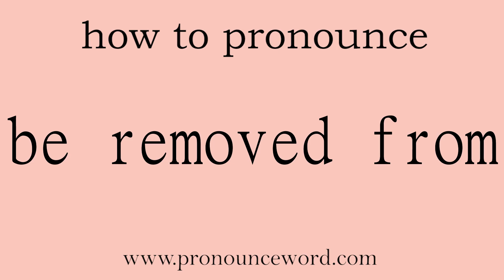be removed from: How to pronounce be removed from in english (correct!).Start with B. Learn from m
Follow me!Learn from me how to pronounce the word be removed from in english.This video shows you how to pronounce the word be removed from in english.

be removed from

从…处移走；远离…的；与…不一样